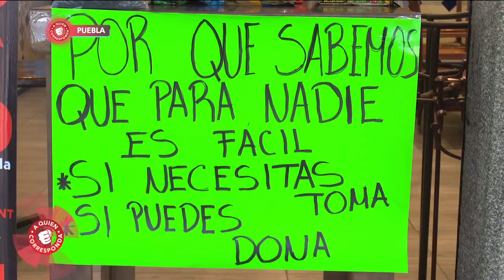Un grupo de trabajadores en Puebla obsequia víveres a quien más lo necesita. Conoce los detalles